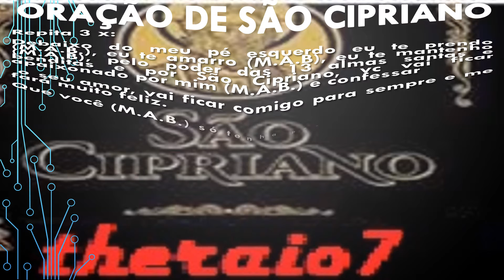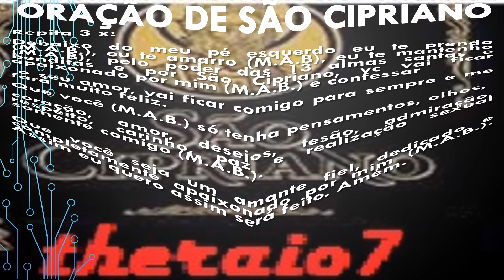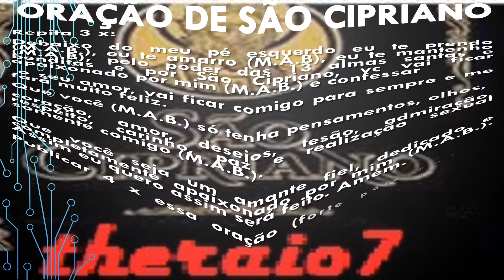ORAÇÃO DE SÃO CIPRIANO # 3262 (AMARRAÇÃO) theraio7 todos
ORAÇÃO DE  SÃO  CIPRIANO